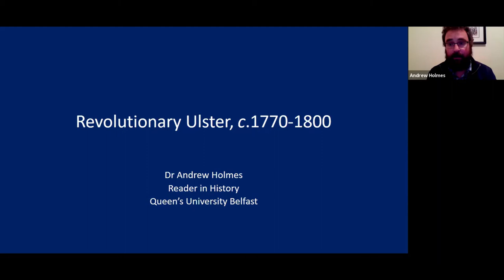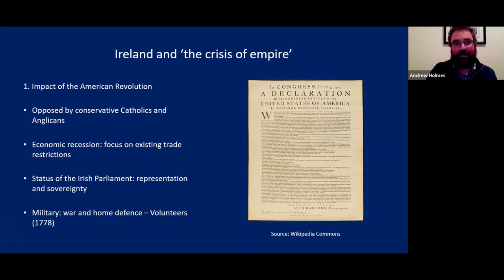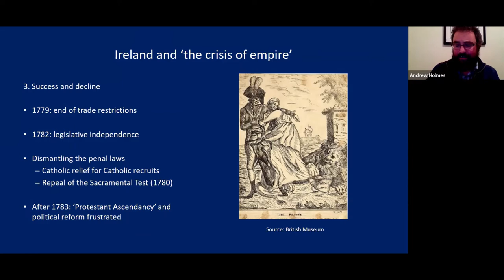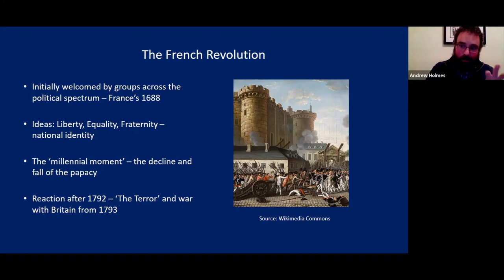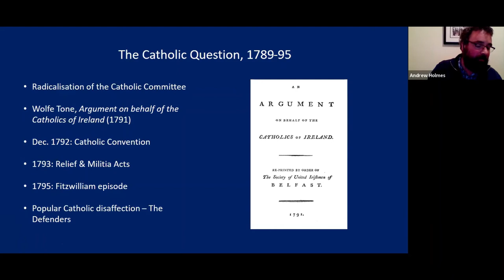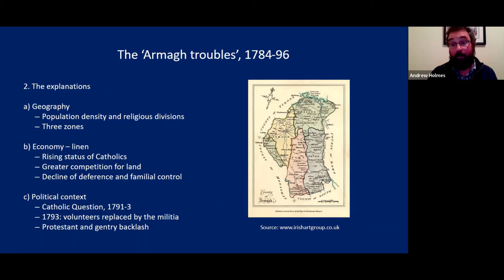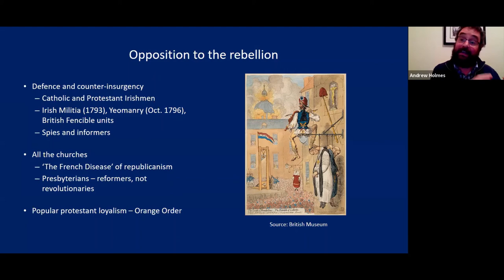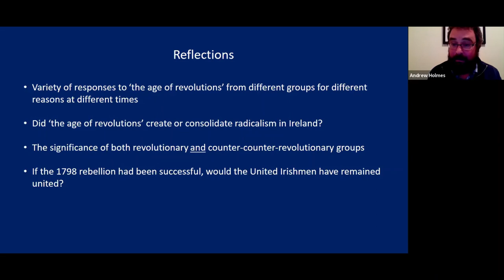Revolutionary Ulster, c.1770-1800 - A lecture by Dr Andrew Holmes (QUB)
This lecture is the fourth in a six-part series exploring Irish history from the Plantation of Ulster to Partition, organised to mark the 250th anniversary of Armagh Robinson Library, Northern Ireland's oldest public library. It considers 'Revolutionary Ulster, c.1770-1800', covering the Volunteer Movement, the Society of United Irishmen, the formation of the Orange Order, the 1798 Rising and the Act of Union. The speaker, Dr Andrew Holmes, is a lecturer at Queen's University Belfast.

The lecture was organised by Armagh Robinson Library, working in collaboration with Armagh City, Banbridge and Craigavon Borough Council and part-financed by the NI Executive Office. The Library is also grateful for support from the Northern Ireland Museums Council through its 'Museums Connect' programme.

The first lecture in the series (focusing on the establishment of Ulster's Plantation towns) can be viewed

The second lecture in the series (focusing on the period from the 1641 Rising to the Restoration in 1660) can be viewed

The third lecture in the series (focusing on the Williamite-Jacobite War, 1689-91) can be viewed